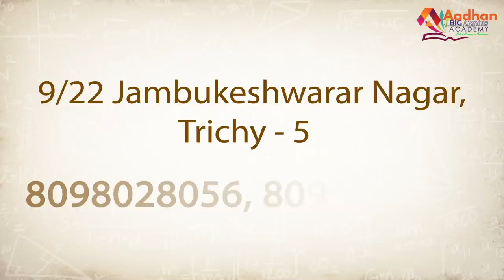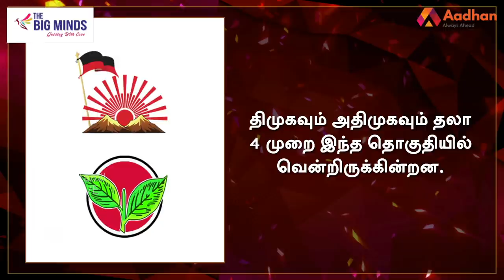சிதம்பரம் தொகுதி மக்கள் யார் பக்கம்? | Chidambaram Election Prediction | Therdhal Kalam 2021 EP 50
Aadhan, who has thoroughly studied the Chidambaram assembly constituency, is the 'electoral field' in Tamil Nadu. what is the mood of the people? For whom their support in the 2021 Assembly elections? DMK? Or the AIADMK? Or a third front?

சிதம்பரம் சட்டமன்ற தொகுதியை முழுவதுமாக அலசி ஆராய்ந்த ஆதன் தமிழின் ‘தேர்தல் களம்’, மக்களின் மனநிலை என்ன? 2021 சட்டமன்ற தேர்தலில் அவர்களின் ஆதரவு யாருக்கு? திமுகவா? அல்லது அதிமுகவா? அல்லது மூன்றாவது அணியா? என்ற கேள்விகளுக்கு மக்கள் கூறிய பதில்களும், உங்கள் தொகுதியில் என்ன தீர்க்கப்படாத பிரச்னை என்ற கேள்விக்கு விடையளித்த மக்கள், தங்களது கோரிக்கைகளையும் முன் வைத்திருக்கிறார்கள். ஆதன் தமிழின் ‘தேர்தல் களம் 2021’ உங்கள் தொகுதியின் முழு விவரத்தை புள்ளிவிவரங்களுடன் கொடுத்திருக்கிறது.

சிதம்பரம் தொகுதி மக்கள் யார் பக்கம்? | Chidambaram Election Prediction | Therdhal Kalam 2021 EP 50 | Aadhan Tamil